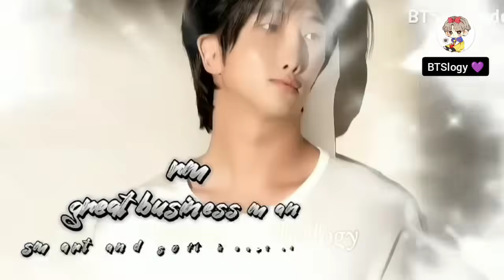unbreakable bond ||💜part 5💜|| taekook/yoonmin love story